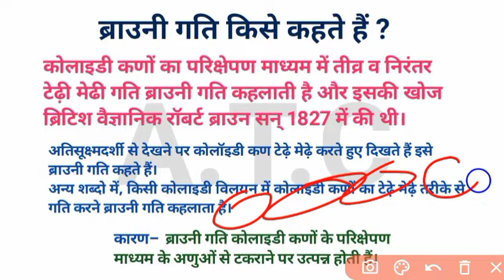ब्राउनी गति किसे कहते हैं ?